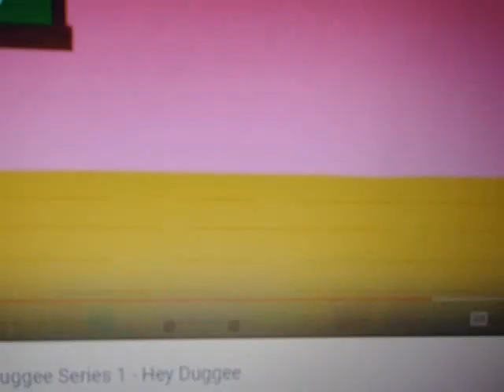Hey Duggee Vacuum Is Freakout Out of Control Scene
From: The Tidy Up Badge made in June 16, 2015 NEW Episode 33